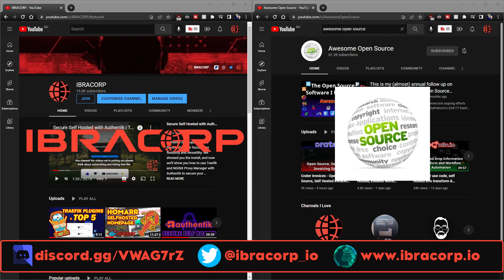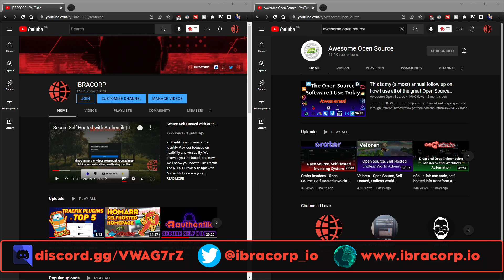Unlocking Success: Open-Source Business Guide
We've covered a massive range of free and open-source (FOSS) apps, but can you start (and thrive) a business built upon using FOSS over paid closed-source alternatives?

In a new series in collaboration with @AwesomeOpenSource we'll explore what apps and tools you can use in a range of businesses to cut down costs, secure the data from third parties and support the FOSS community.

🚀 Timestamps:
0:00 Intro

Every bit of support makes a huge difference and enables us to continue delivering content that helps you make the most out of the latest technology!